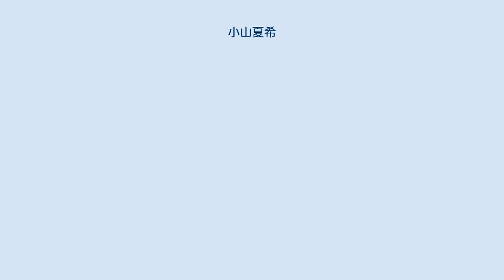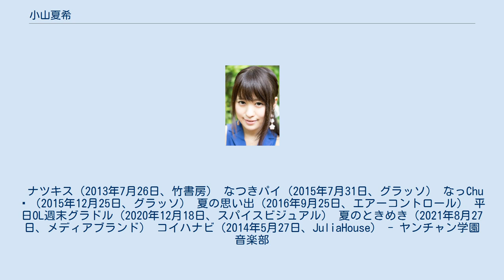小山夏希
小山 夏希（こやま なつき、1990年7月13日 - ）は、日本のグラビアアイドル、タレント。
ミスヤングチャンピオン2013ファイナリスト。
 2013年7月、ミスヤングチャンピオン2013のファイナリスト、ファイナリストメンバーで結成されたヤンチャン学園のメンバーになる。
 2014年5月、ヤンチャン学園 音楽部の1stシングルCD「コイハナビ」がJuliaHouseより発売。
オリコンチャート最高順位は、デイリー2位（5月26日付）、ウイークリー22位（6月9日付）、インディーズウイークリー1位（6月9日付）。
同年7月、『ヤンチャン学園』を卒業。
その後は主に撮影会モデルとして活動。
 2016年10月 - 2017年1月、サンスポアイドルリポーター SIR 6期候補生。
 2017年11月、知り合いから紹介された一般企業に就職することを自身のブログで公表。
以後は会社勤めをしながら、週末を中心にモデル・タレント活動をしていく意向を表明した。
 ナツキス（2013年7月26日、竹書房） なつきパイ（2015年7月31日、グラッソ） なっChu💛（2015年12月25日、グラッソ） 夏の思い出（2016年9月25日、エアーコントロール） 平日OL週末グラドル（2020年12月18日、スパイスビジュアル） 夏のときめき（2021年8月27日、メディアブランド） コイハナビ（2014年5月27日、JuliaHouse） - ヤンチャン学園 音楽部